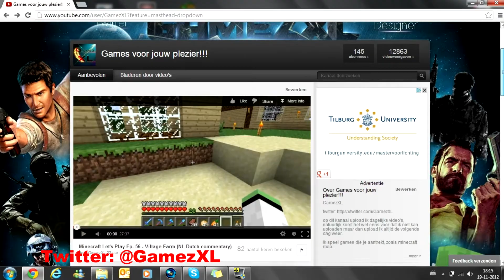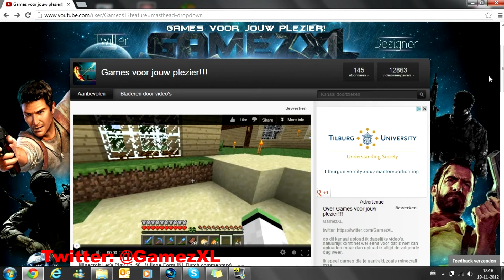UPDATE BELANGRIJK!!!!! - Jeej leuk nieuws!!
een update video dus ik hoop dat jullie deze ff bekijken!!

muziek onder de video van melodic mich ik heb gevraagd aan melodic mich of ik zijn muzike mocht gebruiken en dat mocht ik. hier is een links